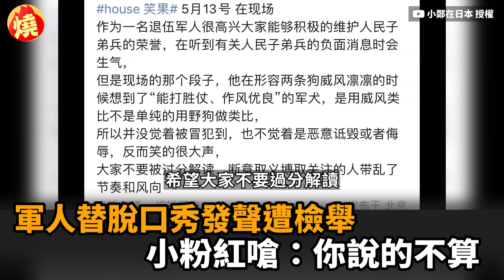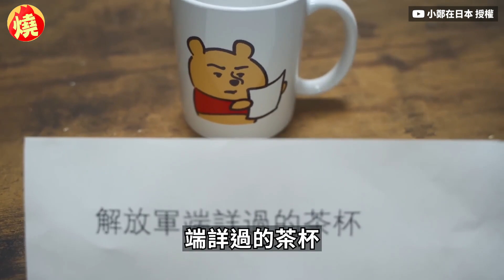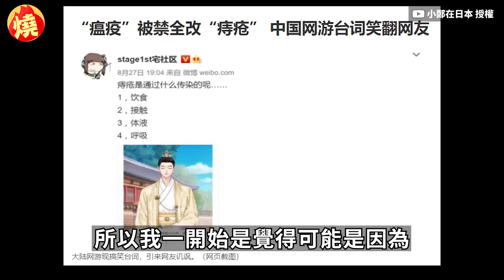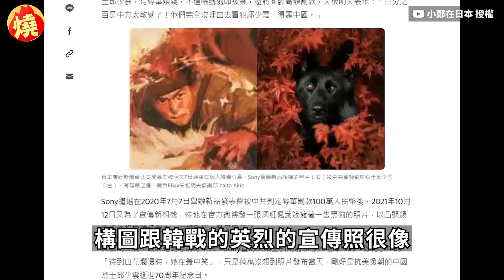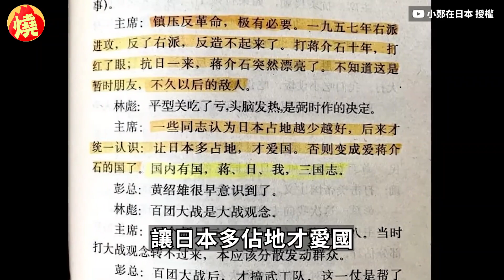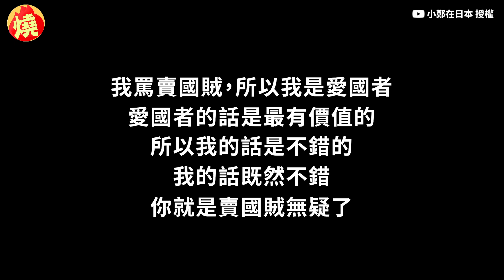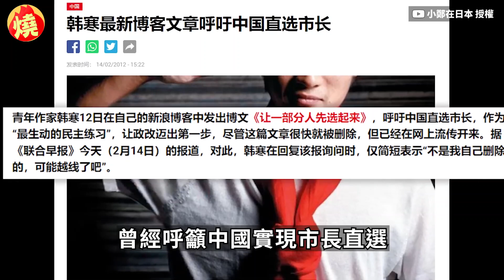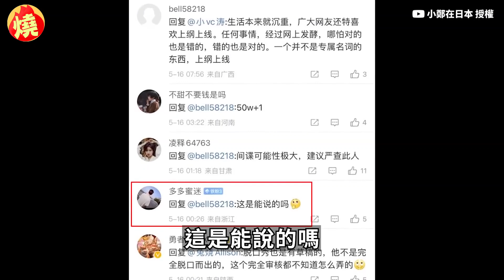中國退役軍人「替脫口秀演員發聲」反被舉報封鎖 小粉紅竟嗆：你說的不算－全民話燒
先前中國一名脫口秀演員在演出期間，以政府形容解放軍的言論來描述野狗，讓不少小粉紅看到後玻璃心碎，紛紛斥責他侮辱軍人、要求相關單位能夠嚴處等，不料事後有幾位從軍數年的軍人站出來幫忙演員發聲，認為對方並無冒犯或惡意詆毀，卻反被小粉紅嗆「你說的不算」，讓YouTuber小鄭相當傻眼，直嘆：「我覺得對軍人的汙辱，是讓他們退伍後還要為了生計去維權，然後被抓起來審判定罪。」